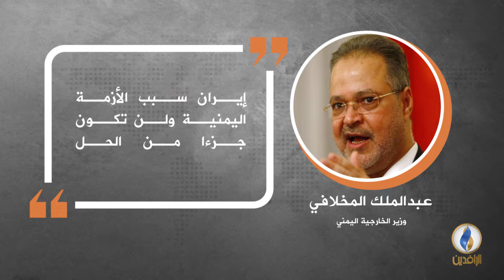في دقيقة .. أبرز التصريحات الصحفية ليوم الاثنين.